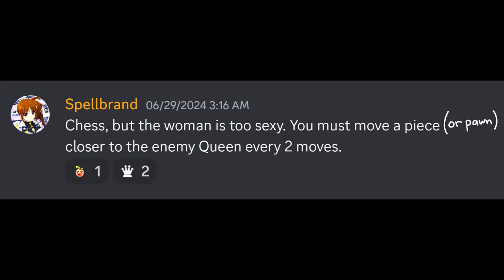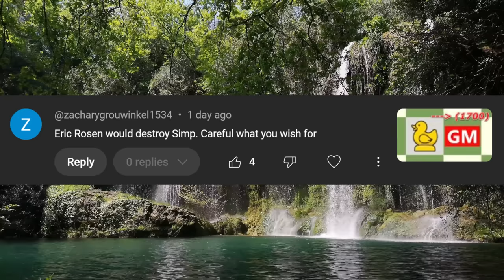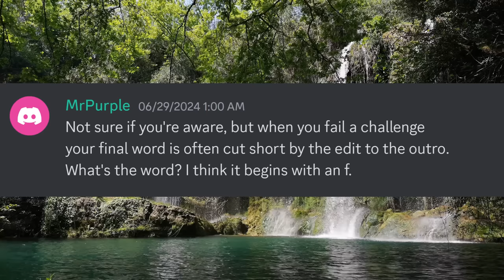What If My Opponent Has Two Queens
🎵 Music used in this video:
Honkai Star Rail - Thundering Chariot
Honkai Star Rail - Flashpoint